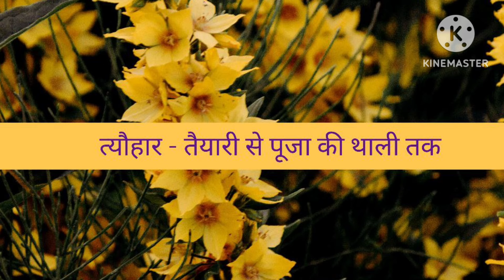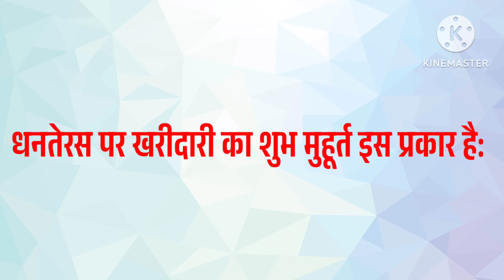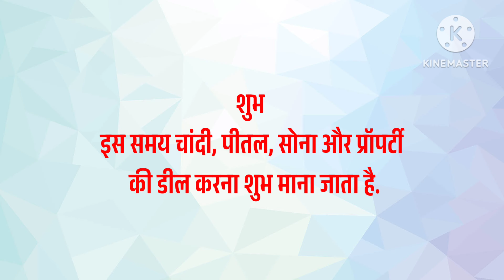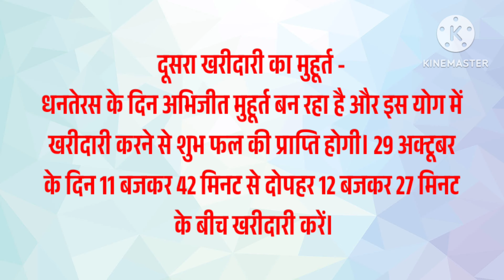Dhanteras par kis samay kya kharide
@YouTube @Popular on YouTube @YouTube movies @YouTube nation @ YouTube Creators @YouTube Music @YouTube Advertisers @YouTube World View @Google